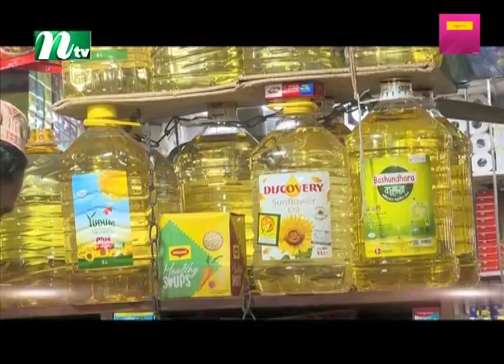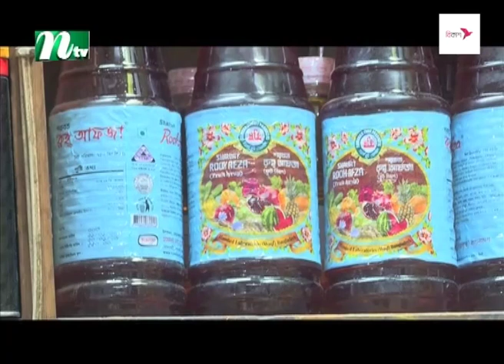রোজার আগেই বাজারে অস্বস্তি | NTV News